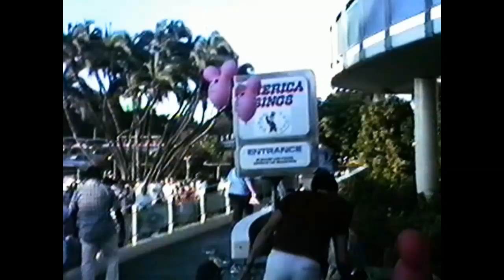Deleted Disneyland: Strolling through Tomorrowland of the past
Have you ever wished you could just walk the Disneyland of the past? Not ride anything, just relive the sounds and sights of a time that does not exist anymore. What has changed? Is there a link to a time even further back? Seeing something that jars your memory and makes you say “I had forgotten that was there!”

Let’s take a walk from the hub and into Tomorrowland. Enter the land unencumbered by the Astro Orbitor/choke point and past the recently shuttered “Adventure Thru Inner Space” on our right and the still open Circle-Vision 360 on our left. Admire the beautiful Mary Blair murals (the one on our right will be gone very soon), and contemplate a ride on the People Mover or up the gantry elevator to the Rocket Jets. The recently opened “Captain EO” is on our right, next to “Mission to Mars” as we turn and head towards “America Sings”, all to the beat of classic 80’s music from the Tomorrowland Terrace.

Remember, Image Stabilization wasn’t introduced for another 9 years!